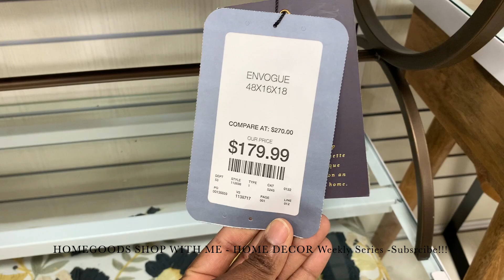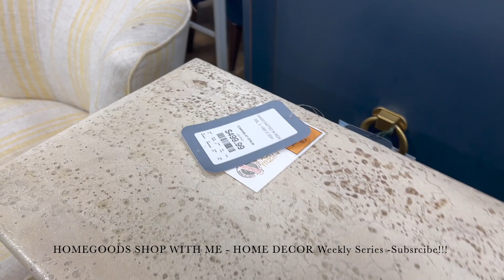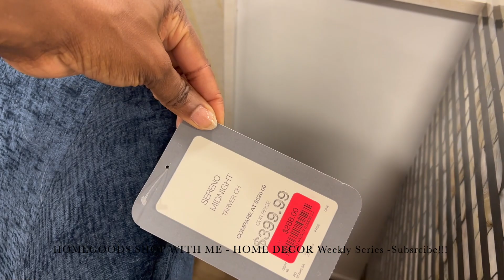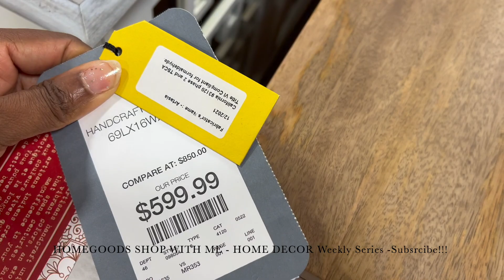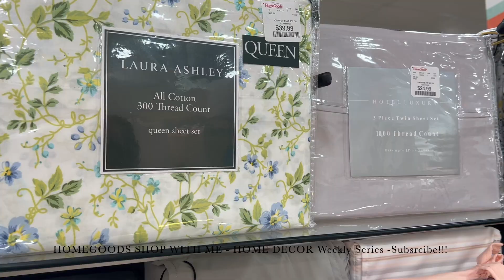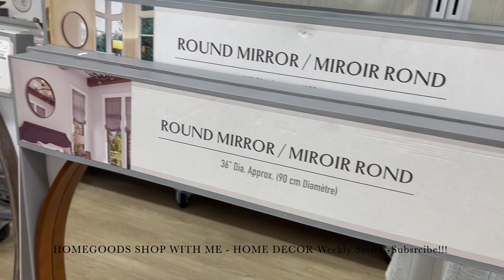HOMEGOODS SHOPPING THIS WEEK | COME WITH ME FOR ALL NEW HOME DECOR